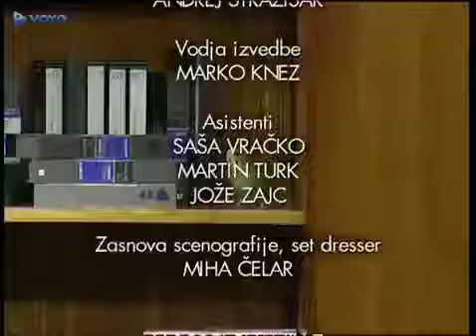TV Dober Dan S01E04 Papagaj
TV Dober Dan S01E05 Vedeževanje.

TV Dober Dan S01E01 TV Dober Dan. TV Dober Dan S01E05 Vedeževanje. TV Dober Dan S01E04 Papagaj. TV Dober Dan S06E01 Ugrabitev. TV Dober Dan S01E02 Stanovanje.

TV Dober Dan S05E03 V Trenutku Očesa. TV Dober Dan S01E04 Papagaj. TV Dober Dan S05E03 V Trenutku Očesa. TV Dober Dan S01E05 Vedeževanje. TV Dober Dan S01E01 TV Dober Dan. TV Dober Dan.

TV Dober Dan S06E08 Bolha.